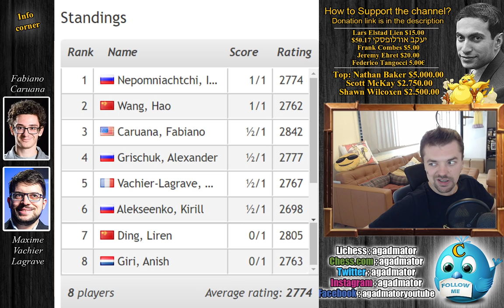Yes, Let's Allow That || MVL vs Caruana || FIDE Candidates (2020)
Maxime Vachier-Lagrave vs Fabiano Caruana
World Championship Candidates (2020), rd 1, Mar-17
Spanish Game: Morphy Defense (C78)

1. e4 e5 2. Nf3 Nc6 3. Bb5 a6 4. Ba4 Nf6 5. O-O b5 6. Bb3 Bc5 7. a4 Rb8 8. c3 d6 9. d4 Bb6 10. a5 Ba7 11. h3 O-O 12. Be3 ed4 13. cd4 Nb4 14. Nc3 Bb7 15. Ng5 Qe7 16. e5 de5 17. Nf7 e4 18. Nd6 Kh8 19. Nb7 Rb7 20. Qe2 c6 21. Rad1 Rd7 22. f3 ef3 23. Rf3 c5 24. dc5 Rd1 25. Nd1 Bc5 26. Qf2 Bd6 27. Nc3 Nd3 28. Qe2 Nc5 29. Ba2 Re8 30. Qd2 Nce4 31. Ne4 Ne4 32. Qd3 Ng5 33. Bg5 Bc5 34. Kh1 Qg5 35. Rf1 Qe5 36. Qd5 Qe2 37. Qf5 Qe5 38. Qe5 Re5 39. Rd1 g6 40. Bd5 Re7 41. Bc6 Re2 42. Bb7 Rb2 43. Ba6 Ra2 44. Bb5 Ra5

The 2020 Candidates Tournament is an 8-player double round-robin that will decide Magnus Carlsen's challenger for the World Championship match that's set to take place in Dubai this December. The 14-round event is being played in the Hyatt Regency Hotel in Yekaterinburg, Russia from 17 March to 3 April 2020. The prize fund is €500,000.

The players have 100 minutes for 40 moves, then 50 minutes for the next 20 moves, then 15 minutes to the end of the game, with a 30-second increment from move 1. No draw offers are allowed until after move 40. A playoff (beginning with four 25-minute games) is unlikely as head-to-head, no. of wins and Sonneborn-Berger are used first to break a tie for 1st place.

Mailbox where you can send stuff:

Antonio Radić
AGADMATOR d.o.o.
Franje Tuđmana 12
Croatia
48260 Križevci

p.s. if you work in Twitter or Instagram, help me get Verified :)

FIDECandidates "Watch me without ads on your Amazon devices and Roku TV